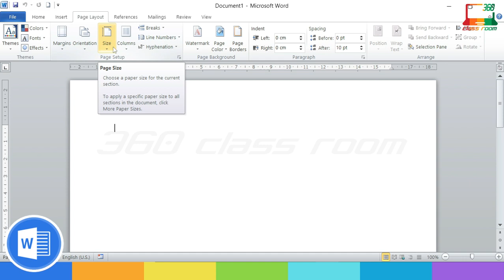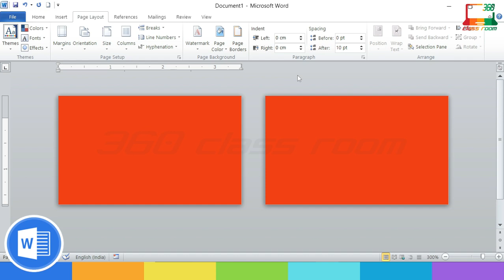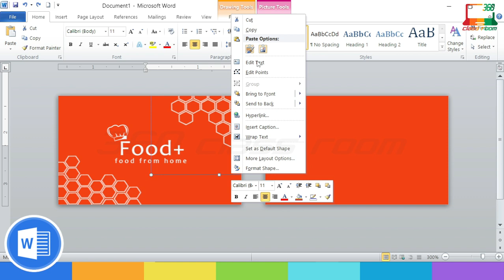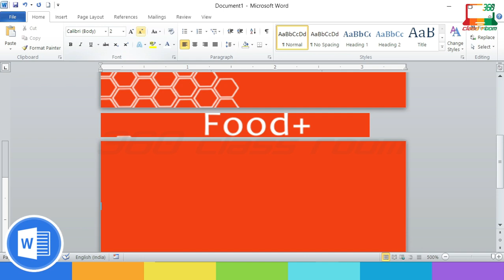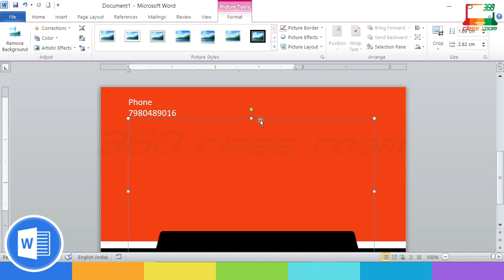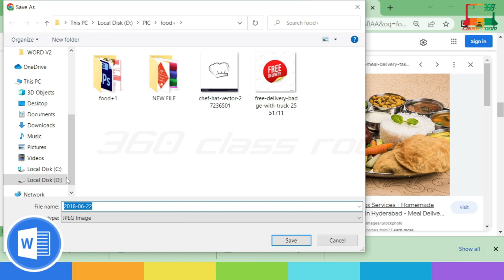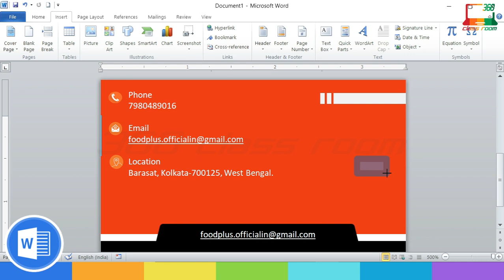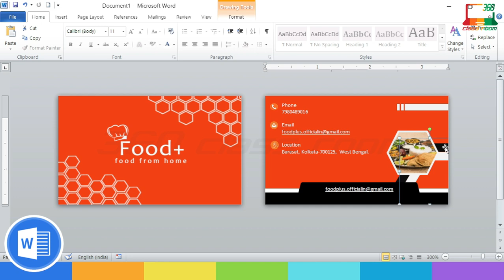Modern Business Card Design in Ms Word 2020 | Make Visiting Card Design in MS Word in 18 Minute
Hello friends,
About this video:
In this video I will show you how to Create a Modern Business Card Template in Ms word 2019, Ms Word 2020.
business card design in ms word,
visiting card design in ms word
how to create a business card in Microsoft word
how to make business cards in ms word
About this channel:
Our some other videos link:
360 CLASS ROOM INTRO VIDEO